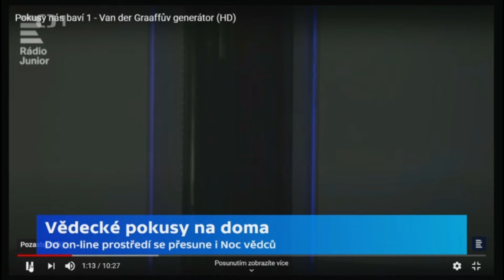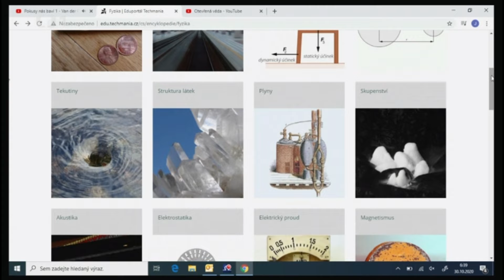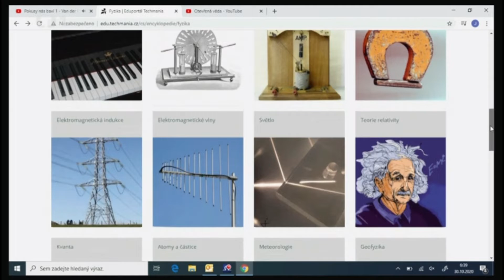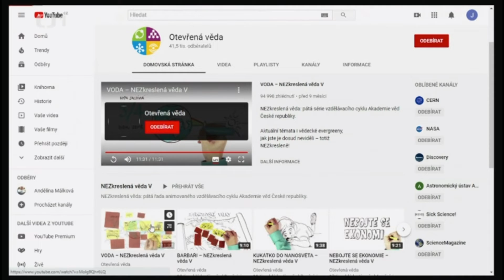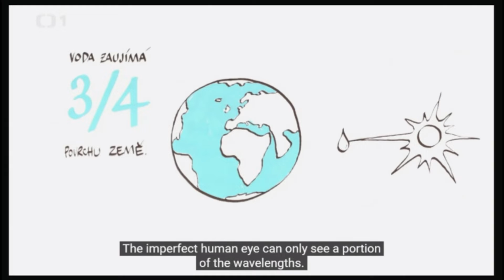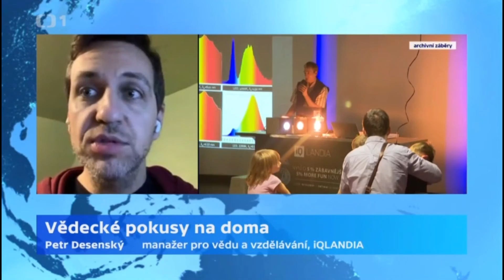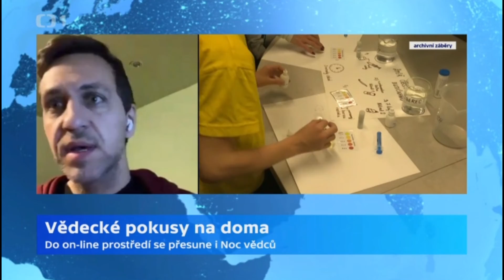iQLANDIA: pokusy ve Studiu 6 na ČT24, 2020